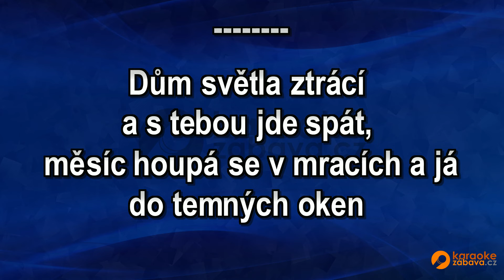FullHD karaoke Cappucino - Eva & Vašek (SURF) - ukázka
Skladba ve formátu MP4 FullHD je k zakoupení na adrese Všechny skladby od tohoto interpreta jsou zde Pouze na webech a najdete FullHD Karaoke.